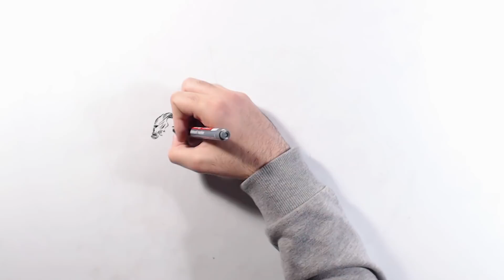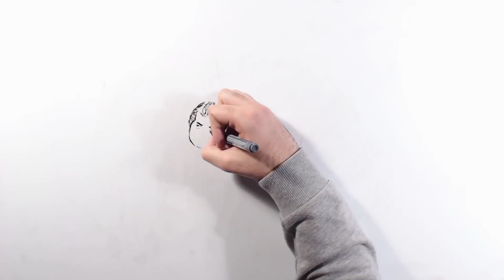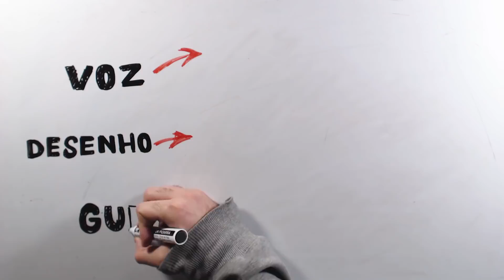OS MAIORES BARÕES DA DROGA | WALTER WHITE vs PABLO ESCOBAR | DESENHADOS | Narcos, Breaking Bad,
OS MAIORES BARÕES DA DROGA | WALTER WHITE vs PABLO ESCOBAR | DESENHADOS
Breaking Bad x Narcos

Música do Narcos, narcos música, netflix, serie narcos